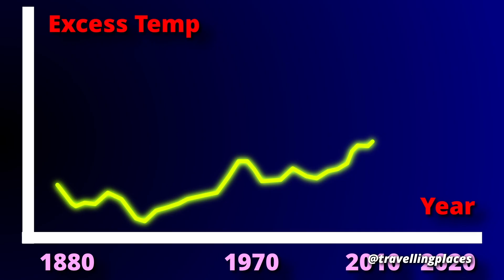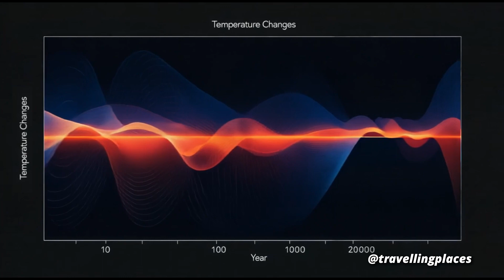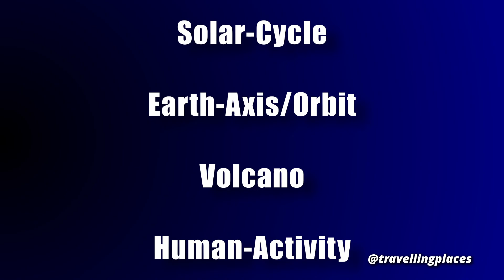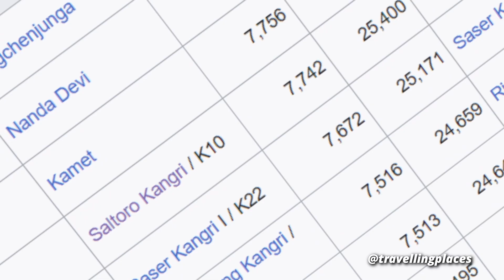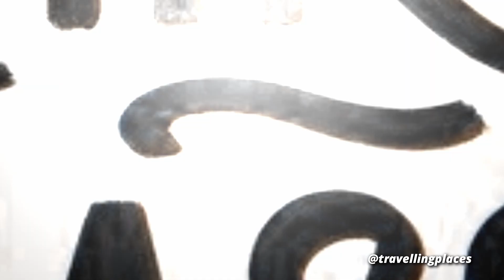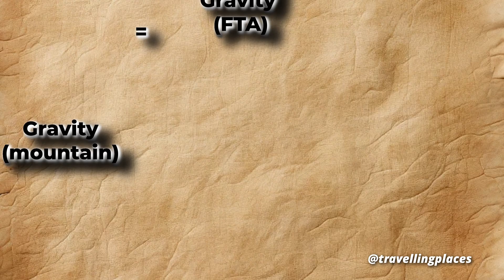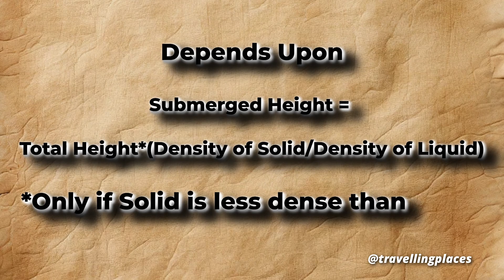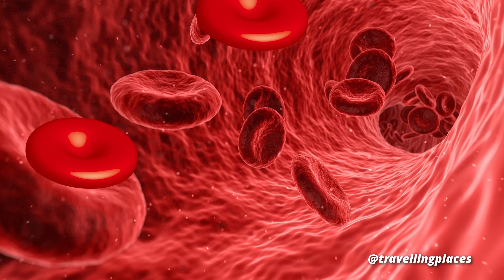2 Mind-Blowing Karakoram Anomalies Scientists Barely Understand!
Explore the wonders of Himalayas with 2 mind blowing anomalies in a specific region of Himalaya which is quite unique.

Explore the mystery of Time moving faster, gravity hole and increasing glacier defying Global warming and climate change. This place in Himalayas & on Earth that defies this trend? In this video, we uncover the Karakoram Anomaly, the incredible story of a region in the Karakoram Range of the Himalayas where glaciers are growing instead of shrinking—a rare anomaly in today’s warming world.

What You'll Learn in This Video:
🔵 Understanding Global Warming & Climate Change:
We explain the causes and effects of global warming, including rising sea levels, melting glaciers, and how human activities like burning fossil fuels and deforestation exacerbate these issues.

🔵 Types of Glaciers Explained:
Learn about the four fascinating types of glaciers:

Alpine Glaciers – Found in mountain valleys.
Piedmont Glaciers – Spreading into plains from valleys.
Ice Sheets – Massive glaciers covering continents, such as in Antarctica.
Tidewater Glaciers – Glaciers that extend into the sea.
We also highlight the world’s largest glacier, Lambert Glacier in Antarctica.

🔵 Natural vs. Human Causes of Global Warming:
Discover the natural factors like solar cycles, changes in Earth’s orbit and axis, volcanic activity, and the Milankovitch Cycles that have caused temperature fluctuations for centuries.
Understand how human activities—industrialization, deforestation, and greenhouse gas emissions—have accelerated global warming in recent times.

🔵 The Himalayas and the Trans-Himalayan Region:
Dive into the geography of the Himalayas and Trans-Himalayan ranges. We explore the startling differences in glacier behavior between the Karakoram Range and other parts of the Himalayas, such as the retreating Gangotri Glacier.

🔵 Understand Principle of Archimedes, Newton & Einstein Gravity: Also know how they are shaping the extraordinary dynamics of the Karakoram regions including faster time & aging, less dense atmosphere etc.

🔵 The Karakoram Anomaly Explained:
Learn the three reasons behind this rare phenomenon where glaciers in the Karakoram Range are growing. This video blends science, geography, and climate studies with stunning visuals to reveal a true Himalayan miracle!

Natural Causes of Global Warming
Karakoram Glaciers Earth System Science Data
Paper: "The attraction of the Himalayas: Himalayan Journal Vol.1 1929" By Dr James de Graaff-Hunter, British geodesist who served as director of Survey of India's Geodetic Branch from 1928 to 1932 Plates & Time Anomalies